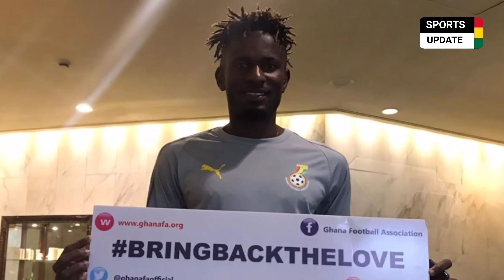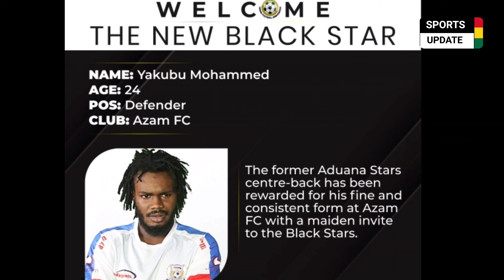Meet the 6 new Black Stars debutants for Mali game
Players and their clubs

Yakubu Mohammed – Azam FC
Benson Anang – MK Zilina
Alexander Dziku – Strasborg
Emmanuel Lomotey  – Amiens
Kamal Deen  – Nordsjælland
Eugene Ansah – Hapoel Sh-mona